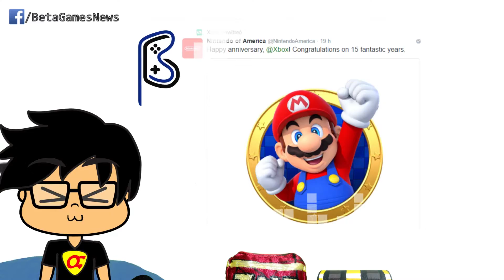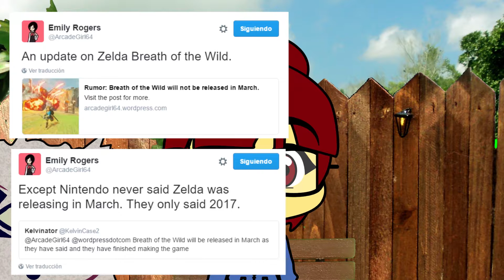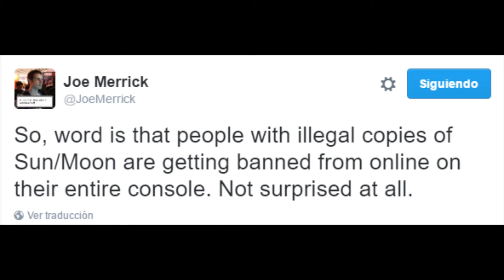Pokémon en Switch y los 15 años de XBox | Beta Games Noticias (Vol 0 - Semana 46)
Ésta semana en las noticias Microsoft cumplió 15 años y Nintendo lo sabe
En el runrún Pokémon para Switch, un juego filtrado en Watch_Dogs 2 y el precio de la Switch
Música
Official 375.86 Game Ready WHQL Display Driver Feedback Thread Released 11/15/16